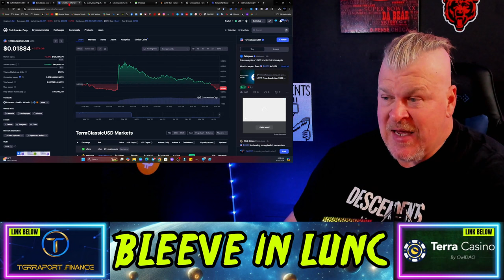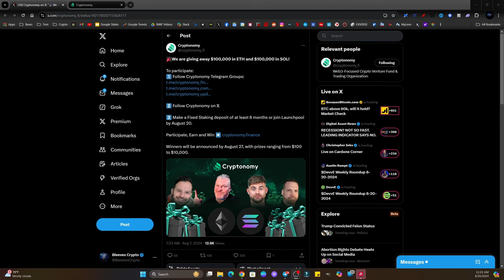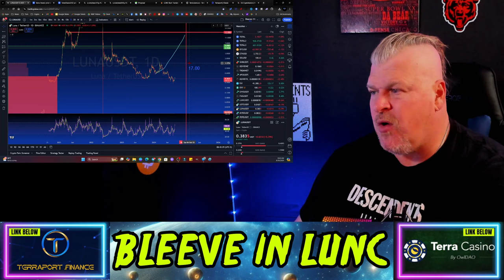TERRA LUNA CLASSIC MIGHT CONTINUE ITS PUMP! (I'LL EXPLAIN WHY)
CRYPTO WALLETS
🪙 ERC-20 Wallet: 0xD507c4eEf733dfC3AB7A145b0367a867a6C45e0C
🪙 BTC Wallet: bc1qsu5c76jkw08a0eqkfkzgcfya99vle3kxe93a3u
🪙 Solana Wallet: FKQssfYgC2qrENwG2cyJyqH7hEYxFWH149zFrGx5Tuj8
🪙 Terra Luna Wallet: terra1ecl4l7yp5cqzgl0hdrlxp8lwjrr6epdv43scsc